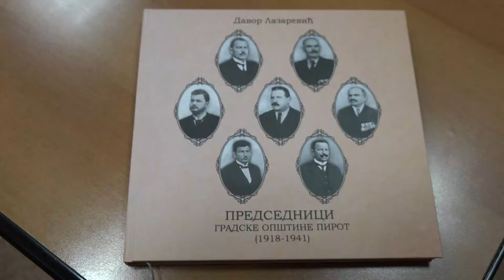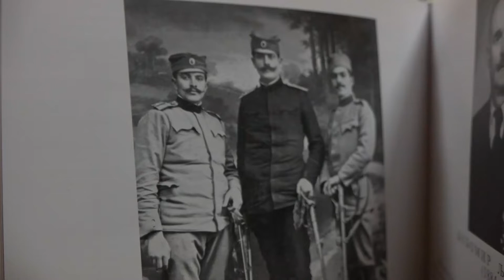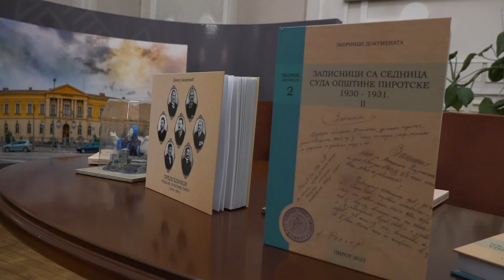PROMOVISANA DVA IZDANJA ISTORIJSKOG ARHIVA